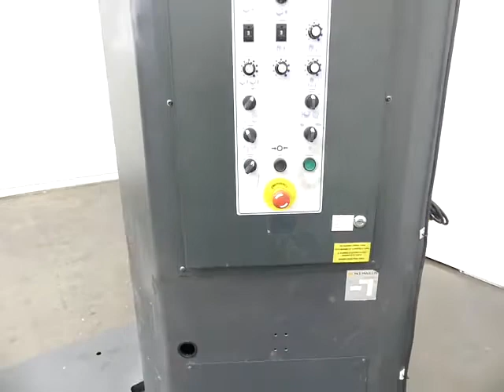Wulftec WSMLPA-200-S Low Profile Stretch Wrapper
To view more equipment for sale, visit to purchase or view details about the Wulftec WSMLPA-200-S Low Profile Stretch Wrapper.